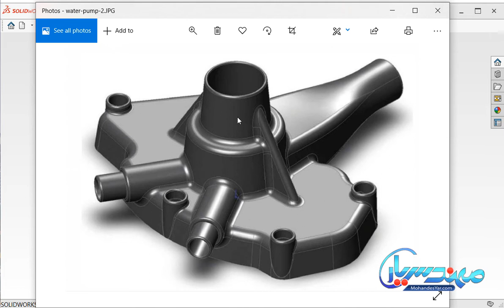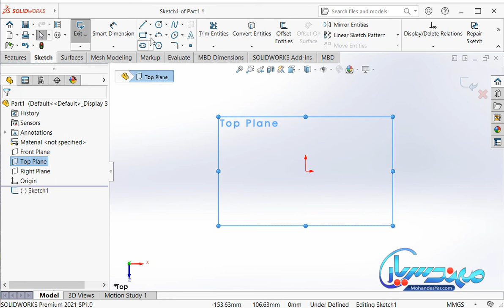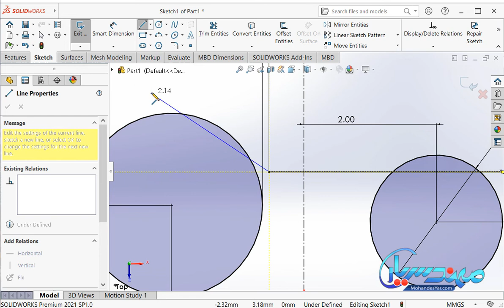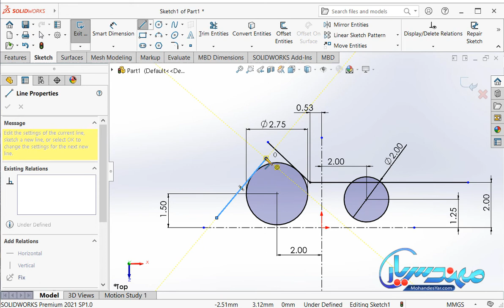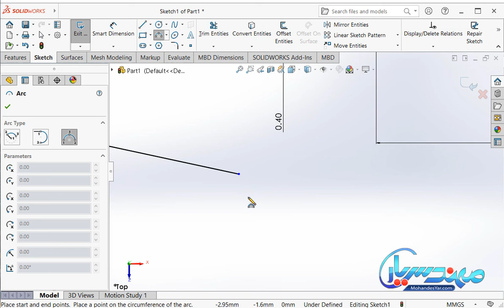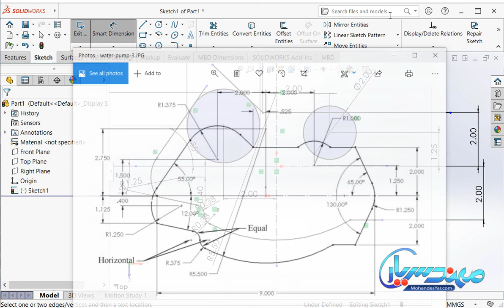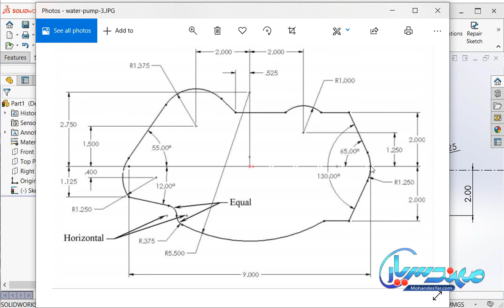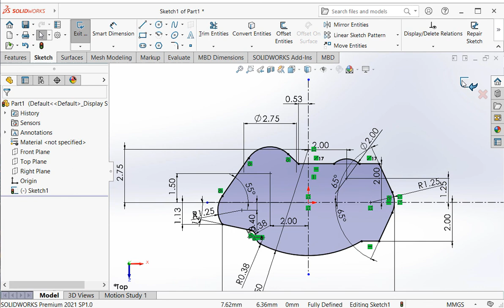آموزش طراحی واتر پمپ خودرو سواری در سالیدورک 2021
مشاهده ادامه آموزش در وب سایت مهندس یار